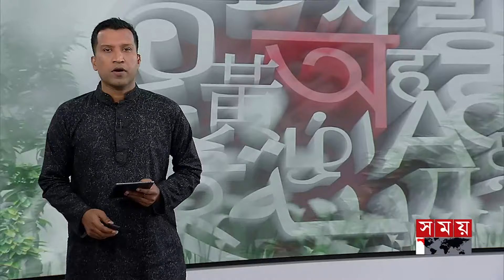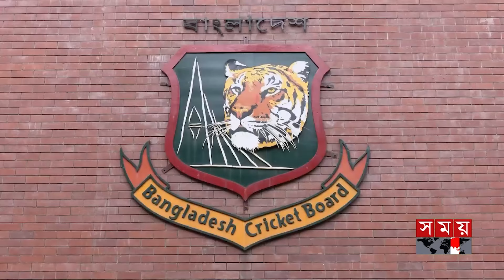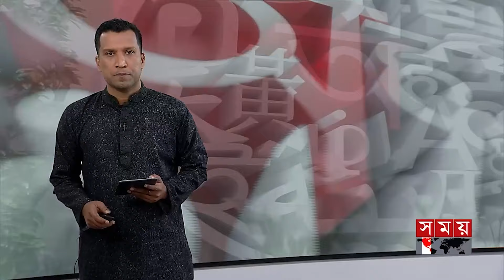খেলার সময় | দুপুর ১টা | ২১ ফেব্রুয়ারি ২০২৪ | Somoy TV Sports Bulletin 1pm | Latest Sports News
* ভিনদেশি খেলোয়াড়রাও রপ্ত করেছেন বাংলা। প্রয়োজনে ভাষা শিখলেও শহীদদের আত্মত্যাগের ইতিহাস জেনে ভালোবাসায় উজ্জীবিত বিদেশি ফুটবলাররা।

* নির্বাচকের দায়িত্ব থেকে অব্যাহতির আগেই বিসিবির আরও বড় দায়িত্বে হাবিবুল বাশার। এখন থেকে নারী ক্রিকেট দেখভাল করবেন টাইগারদের সাবেক অধিনায়ক।

* দেশে ফিরলেন এশিয়ান ইনডোর অ্যাথলেটিক্সের পদক জয়ীরা। বিমানবন্দরে মেলেনি অভ্যর্থনা। সুযোগ পেলে আরও সম্মান বয়ে আনতে চান জহির-মাহফুজুর।

Somoy TV: t.ly/Se1z
Somoy TV Bulletin: t.ly/iqIq
Somoy Entertainment: t.ly/3dWC
Somoy Sports: t.ly/iASp
SOMOY TV ISLAMIC: t.ly/zU6a

Somoynews.tv: t.ly/Y7ab
খেলার সময়: t.ly/xJ5H
সময়ের গল্প: t.ly/EW3M
এ সময়ের বাণিজ্য : t.ly/m3ir

Groups:
Somoy TV (Official)✅: t.ly/ajiO
Somoy Entertainment✅: t.ly/8CLh
Somoy Business✅: t.ly/4xaJ